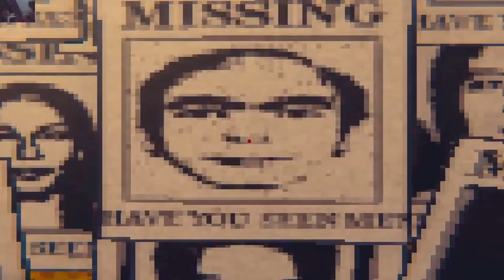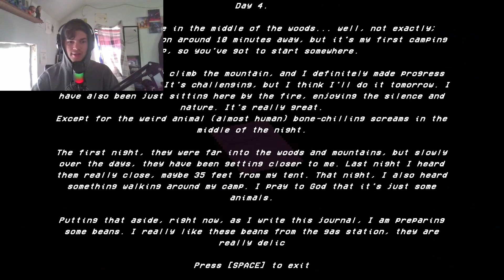Something in the woods. (Horror Game)